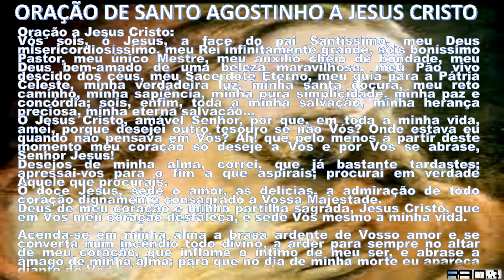ORAÇÃO DE SANTO AGOSTINHO A JESUS # 3107 theraio7 todos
ORAÇÃO DE SANTO AGOSTINHO A JESUS CRISTO